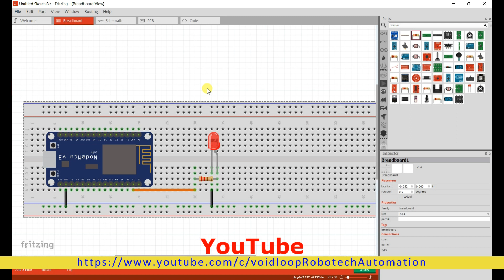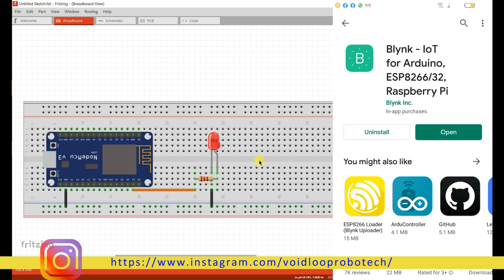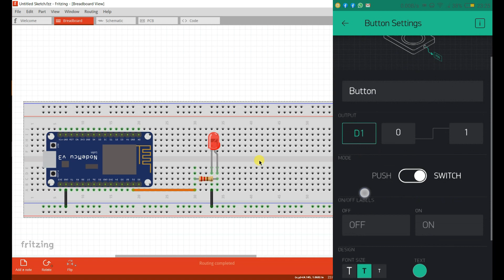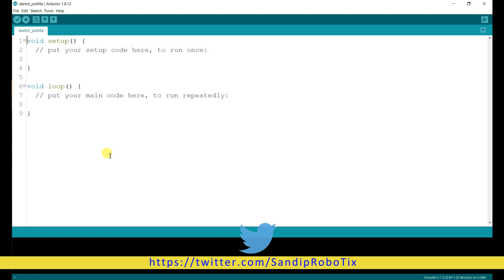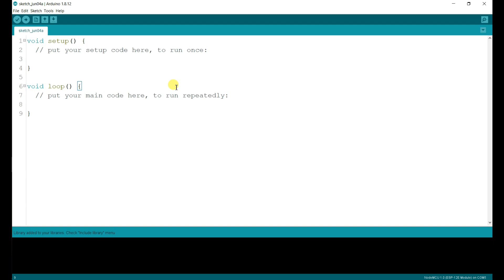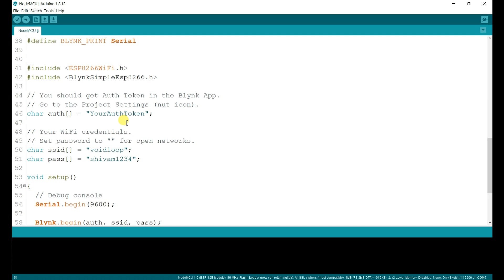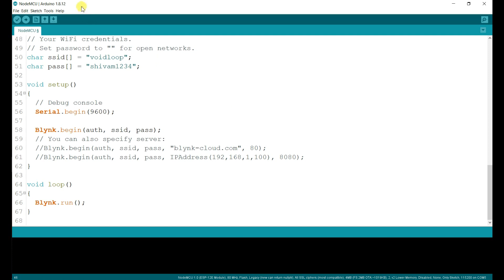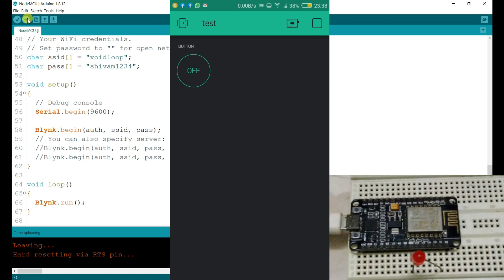00 Start with Blyk app and Node MCU |Button with LED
Explained here How to Install Blynk app in SmartPhones and Blynk library
import in Arduino and Live demonstrate